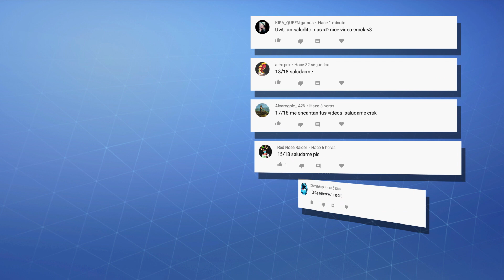ADIVINA EL BAILE DE FORTNITE VIENDO SOLO LAS PIERNAS - PARTE #3 | tusadivi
Bienvenidos a un nuevo vídeo para el canal! Hoy os traigo un vídeo para expertos, en él tendréis que adivinar el baile de Fortnite viendo solamente las piernas. ¿Serás capaz de adivinar a cual de las seis opciones pertenecen las piernas? ¿Cuántos aciertos lograrás? Compruebalo!

Ah! y tampoco te olvides de compartirlo ¿Cuántos aciertos podrán conseguir tus amigos? :D